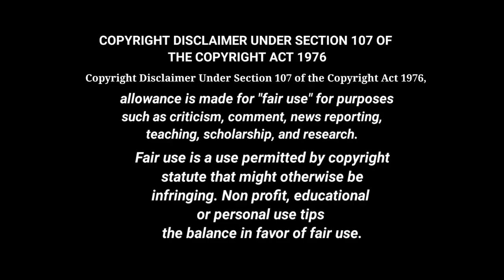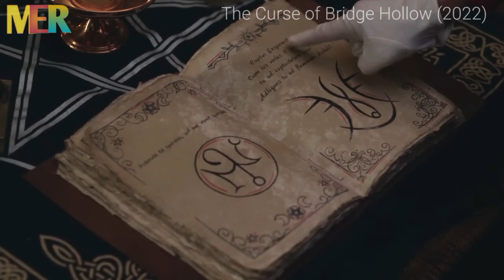The Curse of Bridge Hollow (2022 film)Explain || Movie Explained in Hindi/Urdu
Movies Hidden Explanation, Movies Insight Hindi, Cinematic 17

The Curse of Bridge Hollow is a 2022 American comedy horror film directed by Jeff Wadlow from a screenplay by Todd Berger and Robert Rugan.
Starring Marlon Wayans, Priah Ferguson, Kelly Rowland, John Michael Higgins, Lauren Lapkus, Rob Riggle, and Nia Vardalos, the film was released by Netflix on October 14, 2022.

The Curse of Bridge Hollow

Promotional release poster

Directed byJeff WadlowScreenplay by

Todd Berger

Robert Rugan

Story by

John R. Morey

Todd Berger

Produced by

Marlon Wayans

Rick Alvarez

Nathan Reimann

Starring

Marlon Wayans

Priah Ferguson

Kelly Rowland

John Michael Higgins

Lauren Lapkus

Rob Riggle

Nia Vardalos

CinematographyDavid HenningsEdited by

Sean Albertson

Derek Ambrosi

Music byChristopher Lennertz

Production
company

Ugly Baby Productions

Distributed byNetflix

Release date

CountryUnited StatesLanguageEnglish